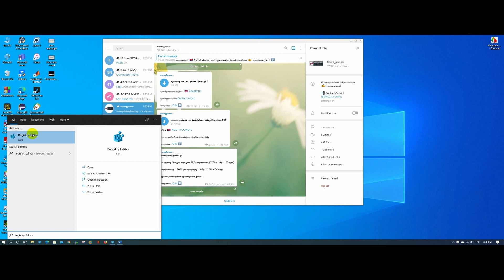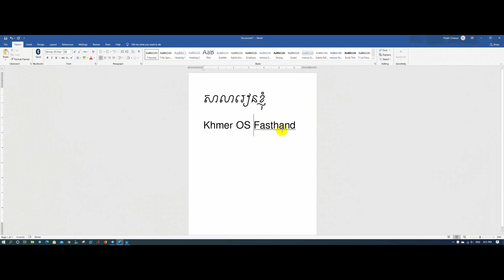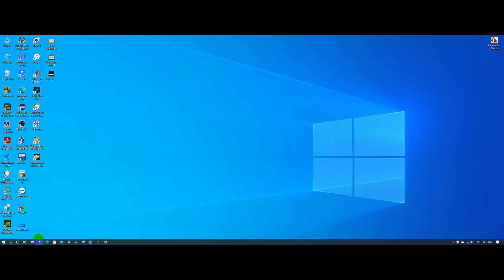ដោះស្រាយបញ្ហាពុម្ពអក្សរខ្មែរក្នុងកម្មវិធីតេឡេក្រាម/How to Fix font khmer in Telegram 2020